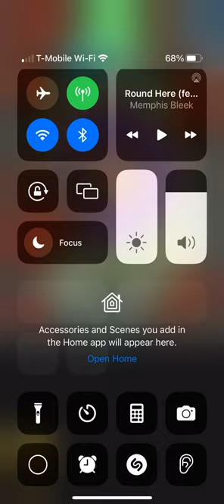I got games on my phone (content warning: explicit content. LOL)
I honestly did not know how fun this game would be. 🤣🤣